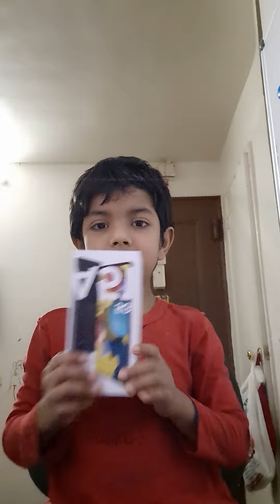I buy a samsung a151 5G it nice